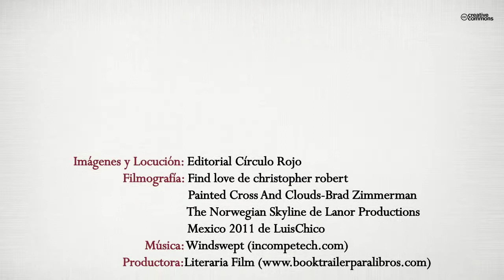La cruz de la Pasión (Booktrailer) - Editorial Círculo Rojo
Autor: Ana Rosa Díaz y José Antonio Sopesén.
Toda novela romántica que se precie tiene su joven heroína pro- fesionalmente independiente y sexualmente liberada y la nuestra no iba a ser menos. Es verdad que Silvia, la protagonista de La cruz de la pa- sión, en estos momentos está atravesando una mala racha... que em- pieza a ser demasiado larga para considerarse temporal y que, de hecho, lleva camino de convertirse en un mal endémico. Experimentada ven- dedora en una inmobiliaria, le ha caído el muerto del siglo: una casa an- tigua en pleno centro de Sevilla que se cae a cachos y cuyos surrealistas propietarios no paran de subir de precio y de cambiar las condiciones de venta. En cuanto a su vida amorosa... ¡Ay! ¡Mejor ni hablar!
Pero un misterioso y atractivo cliente, al fin, parece interesarse por la casa... ¡y por ella! ¿Será la solución a sus problemas económicos y sentimentales? Sin embargo, tan repentinamente como ha aparecido, el hombre desaparece al tiempo que —¡casualidades de la existencia!— algún descerebrado ha tenido la genial idea de asaltar la ruinosa casa de marras, llevándose un crucifijo horroroso y sin ningún valor que estaba colgado en una de las habitaciones.
Aunque, pensándolo mejor, ¿no se decía que la casualidad no existe? A ver si —¡con su habitual buen ojo para con los hombres!— había ido a fijarse en un ladrón... Claro que ¿quién iba a tomarse tantas molestias por una cruz de plástico? ¿O es que la cruz no era tan insig- nificante como parecía?